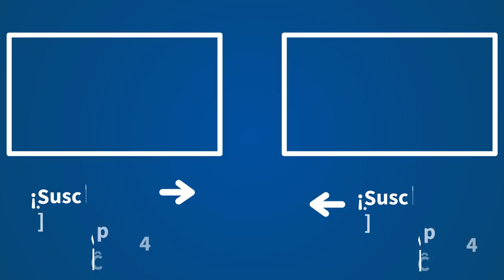Schlichting alerta sobre el nuevo CIS de Tezanos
Cristina López Schlichting, directora de ‘Fin de semana’ en COPE, analiza el nuevo CIS de Tezanos. Teniendo en cuenta el alto nivel de acierto que tuvo Tezanos con el sondeo de las elecciones generales es muy probable que vuelva a acertar. Si fuera de esta manera España se volvería a teñir de rojo casi por completo, algunas de ellas gracias a pactos imposibles y la división de la derecha.